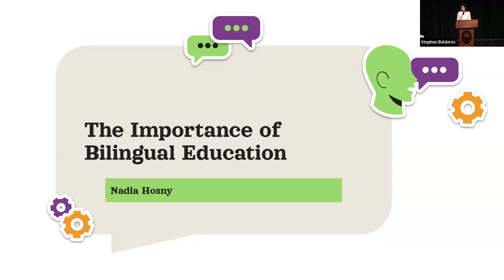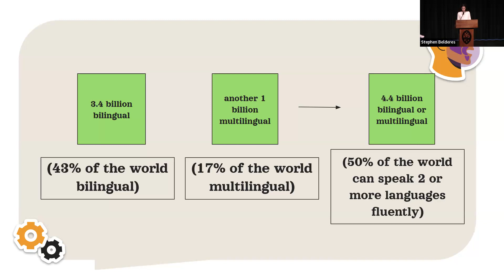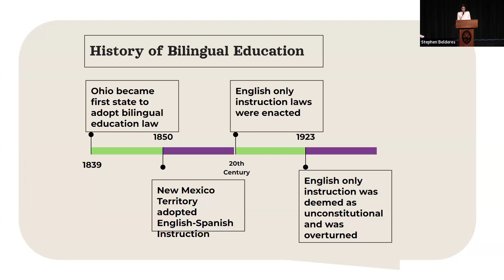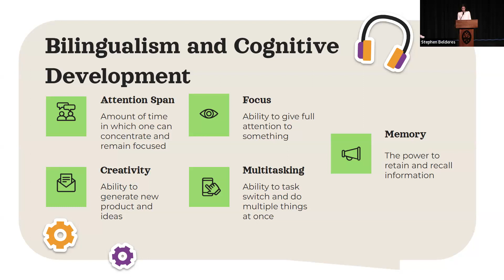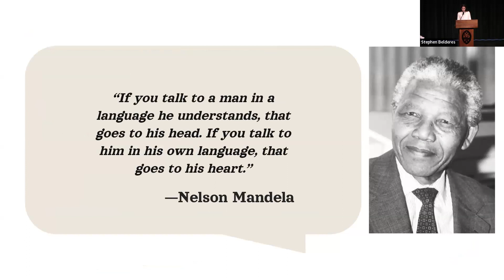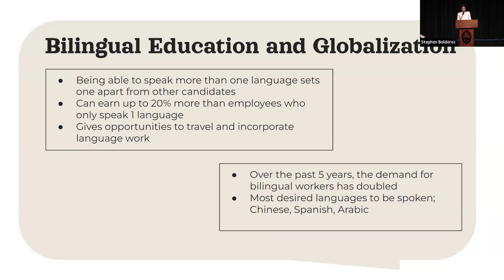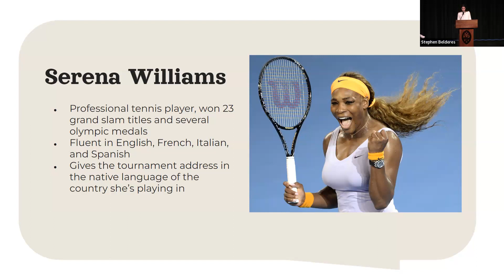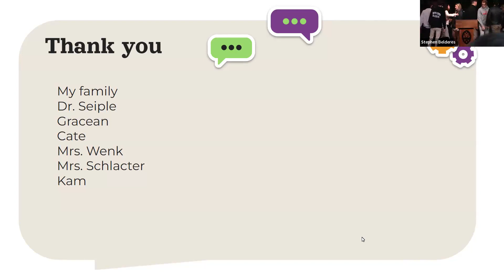DeHart Presentation: Nadia Hosny '24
The Importance of Bilingual Education